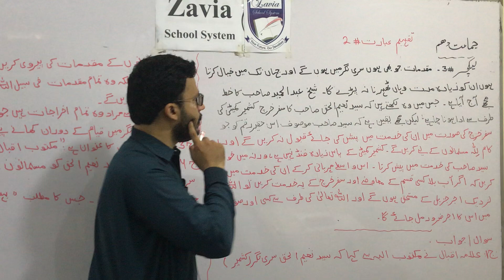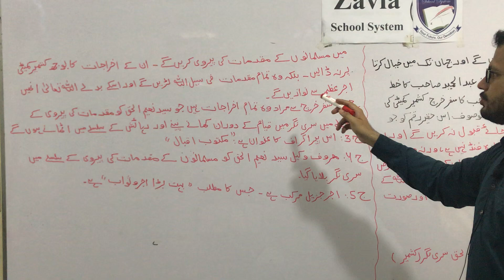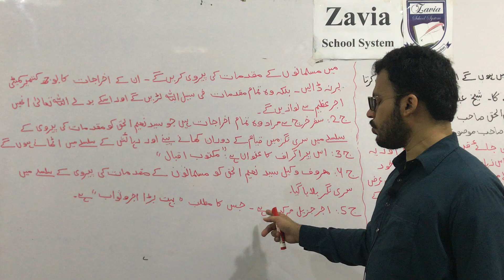10th Class Urdu Lecture 3 Urdu/Hindi